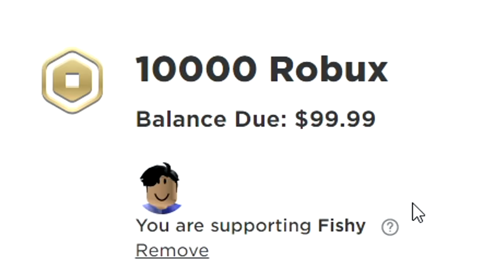Trading SAFARI EGGS, But they HATCH it after.. (Adopt Me)